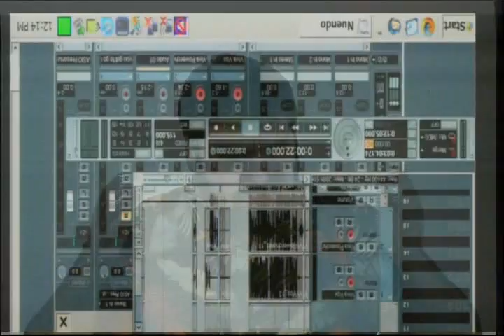NOTACON 5: Now and Then, Here and There: Editing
Speaker: Jason Scott

The problems of having access to information have shifted - from too little we now have too much, and from a small number of sources we have thousands. In this rambunctious presentation, Jason Scott walks you through the basics of collating and assembling information for easier transfer to others while maintaining its integrity. Issues, credos and examples will be rampant, and the presentation is accompanied by multiple audio-visual examples. This one will move fast.